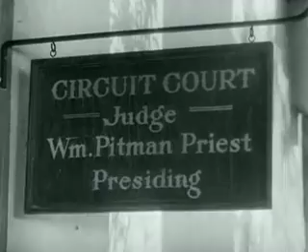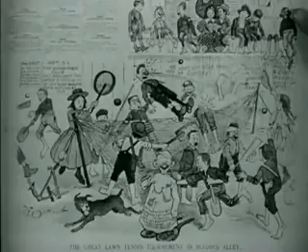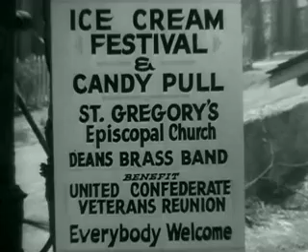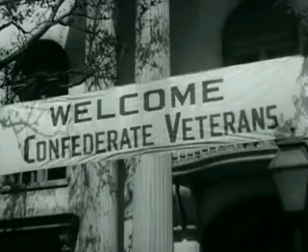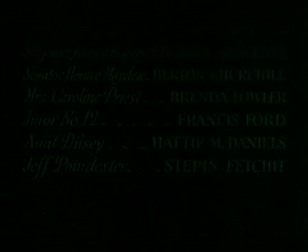Judge Priest 1934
Judge Priest
1934
Comedy, drama, Will Rogers
Judge Priest depicting life in Kentucky after the Civil War and Reconstruction Period. It still shows the stereotypes and prejudices which existed at that time in a somewhat humorous manner. Based on a story by the noted Kentucky humorist, Irvin S. Cobb, it presents life as one would have imagined it at that time period.

Judge Priest is a 1934 American comedy film. The film was based on humorist Irvin S. Cobb's character Judge Priest. The film was directed by John Ford and produced by Sol M. Wurtzel in association with Fox Film. The film is set in post-reconstruction Kentucky.
Cast
Will Rogers as Judge William 'Billy' Priest
Tom Brown (actor) as Jerome Priest
Anita Louise as Ellie May Gillespie
Henry B. Walthall as Reverend Ashby Brand
David Landau (actor) as Bob Gillis
Rochelle Hudson as Virginia Maydew
Roger Imhof as Billy Gaynor
Frank Melton as Flem Talley
Charley Grapewin as Sergeant Jimmy Bagby
Berton Churchill as Senator Horace Maydew
Brenda Fowler as Mrs. Caroline Priest
Francis Ford (actor) as Juror No. 12
Hattie McDaniel as Aunt Dilsey
Stepin Fetchit as Jeff Poindexter